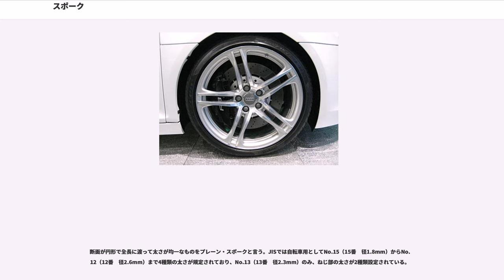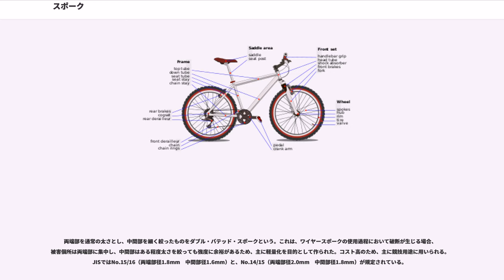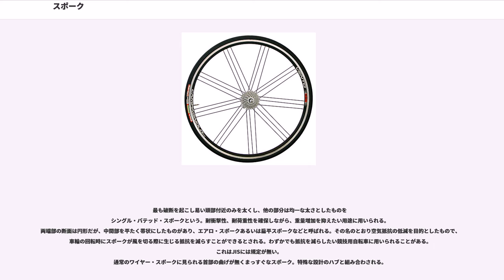スポーク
スポーク（spoke）とは、輻（や）とも呼ばれる、車輪を構成する部材のひとつである。

外周部分を支えているリムと、車輪の中心にあるハブをつなぐ。基本的にはハブから放射状に伸びている。ただし鋳造・射出成形などの一体成形後に生ずる過大な熱収縮応力を逃がす為、わざと斜めや渦巻き状にする事は珍しくない。

スポークを持つ車輪をスポークホイールと呼ぶ。スポークに相当する部分が円板状になっている車輪も存在し、こちらはディスクホイールなどと呼ばれる。ディスクホイールの中には、通風や重量軽減あるいは意匠のためにディスク面に穴を開けたものがあり、穴の形状によっては残った部分がスポーク様を示す場合があり、両者の境界はかならずしも明確ではない。

車輪に類する歯車や滑車などにも、スポークを持つものがある。

スポークという名は、木工で使われるある種の棒状の木材から来たもので、初期のスポークホイールが木製であったことからこの名がついた。同様に梯子の段や、椅子の部材の一部もスポークと呼ばれる場合がある。また船の操縦に使われる陀輪の外周に並ぶ棒状の取っ手も、輪の内側のスポークの延長としてスポークと呼ばれる。

車輪に加わる加重を圧縮力として受ける形式であるソリッドスポーク(solid spoke)と、張力として受ける形式であるワイヤースポーク(wire spoke)がある。それぞれに材質や形状の異なる物がある。

古代より存在した木製のスポークホイールでは、車軸の下側に位置するスポークが、車体の重量を主に圧縮力として支える。後に鉄道車両・自動車・オートバイなどのために開発された、他の部分と強固に一体整形されたものおよび、各部材がなんらかの手段で強固に接合されて構成されたものでは、曲げ力や張力も複合的に作用するが、一般的にはこちらに分類される。用途によっては金属のほかにプラスチック製のものや繊維強化プラスチック製のものもある。

車軸の上側に位置するスポークが、車体の重量を主に張力として支える。このため「テンション・スポーク」と表現することもできる。鋼鉄を細く引き伸ばして作られたワイヤー（ワイヤ）が、比較的小さな質量で大きな抗張力を発揮することに着目し、自転車の車輪の重量を軽減する手段として開発されたもので、1870年代ごろから盛んに使われるようになった。若干の弾力性を有するため振動・衝撃の軽減にも効果がある。自動車やオートバイにも広く使われた時代があるが、車両の高速化や大型化への対応に不利であるため、現在4輪車では例外的なものとなり、オートバイでは小形のものや、衝撃吸収性を求められるオフロード車、クラシカルな意匠を求められる製品などに限られるようになっている。しかし自転車においては現在でも圧倒的に多数を占めている。

ワイヤースポークは単独では曲げや圧縮に対してはほとんど抵抗力が無いため、車輪に加わる縦・横・斜めのあらゆる力を張力に変換して受けられるよう、その配置には工夫が凝らされている。

一般的なワイヤースポークホイールでは、リム内周に並ぶスポークを交互に左右に振り分け、ハブの両側にある程度間隔をあけて並ぶフランジに接続する。これによって隣接する左右のスポークは、リムを頂点とし、ハブの左右フランジを結ぶ線を底辺とする三角形を構成し、一種のトラスとなる。これが全周にわたって配置されることで、ワイヤースポークホイールは横方向、斜め方向の荷重に対して抵抗力を得る。

上記の三角形が車軸を中心に描く回転体（回転面）は、二枚の盃を向かい合わせに張り合わせたような形となる。これを盃の一種である猪口に例えて「おちょこ」と表現し、車輪の中心面から各フランジまでの、もしくは左右スポークのリム側中間線と左右フランジの中間線とのオフセットの大きさを「おちょこ量」と呼ぶ。

ハブへ正に放射状にスポークが接続する形式をラジアル組みと呼ぶ。最初に実用化されたワイヤースポークホイールはこの形式であった。スポークの長さが最短となるため重量は軽くなるが、トルクを受けた際のスポークへの負担が重くなるため、駆動輪や、ハブ側にブレーキ装置を持つ車輪には使われなくなった。リム側にブレーキ装置を持つか、ブレーキ装置を持たない競技用自転車の前輪のほか、乳母車などの軽荷重用車輪などに残っている。

ハブへ接線状にスポークが接続する形式をタンジェント組みと呼ぶ。トルクの伝達を無理なくおこなえるほか、荷重の分散に優れており、耐久性、衝撃吸収性が高い。一般的に広く用い...